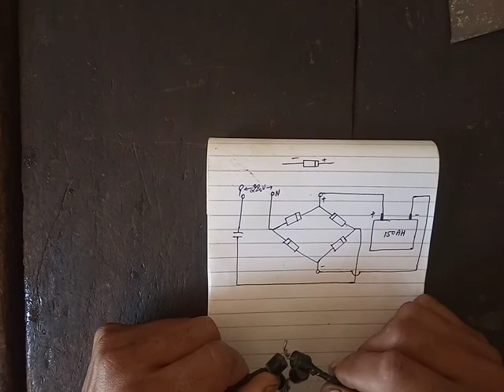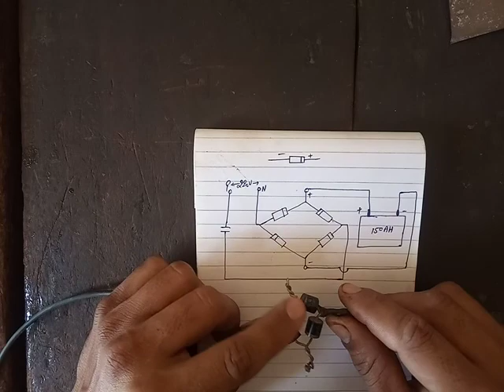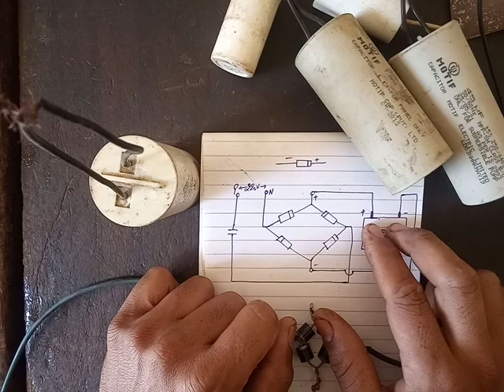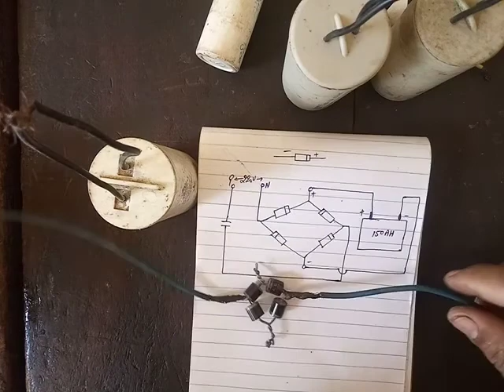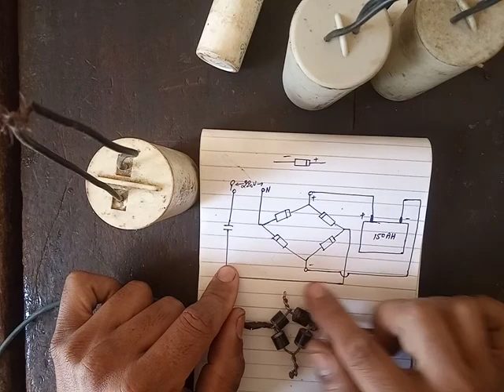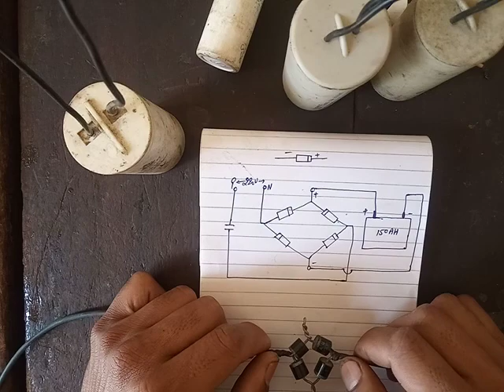Capacitor se Battery charger kaise banta h